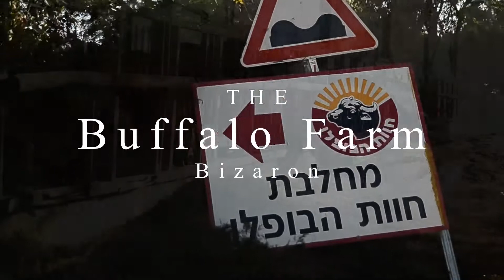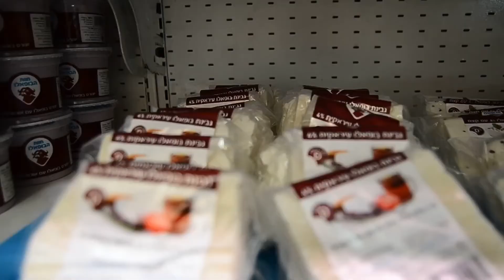חוות הבופאלו - הופק ע_י Y הפקות עבור זמן אויר אלעל